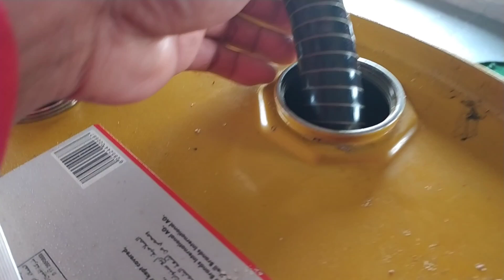transfering dirty oil to the drum 🛢️/how to transfer dirty oil.(darly ely vlog byahingbisaya)⚓⚓⚓